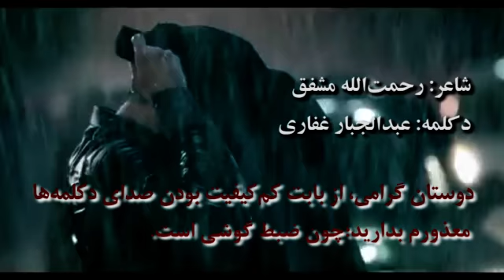دکلمه زیبای غفاری، شعر عاشقانه رحمت‌الله مشفق/ جای نرو بگذار من هم عاشقت باشم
رحمت الله مشفق، شاعر جوان و آینده دار زبان پارسی، که در ولایت بلخ افغانستان زندگی می‌کند و از رشته کمپیوتر ساینس مدرک لسانس دارد.